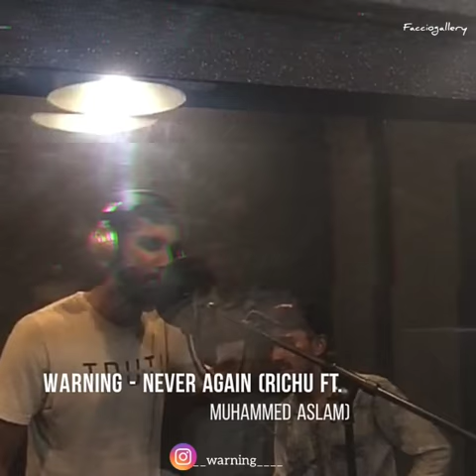Warning - Never Again (Rich U ft. Muhammed Aslam) | Karma | Trailer